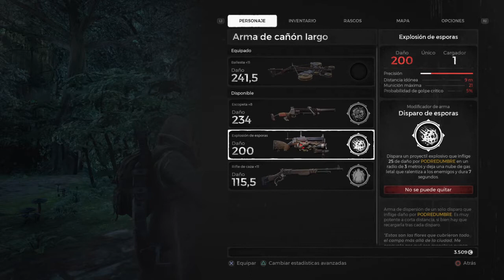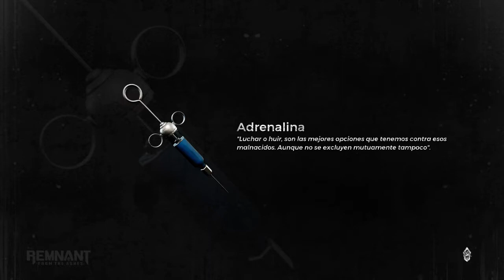Remnant From the Ashes | Parte 11 | LA ORILLA FRONDOSA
Remnant: From the Ashes es un juego de disparos en tercera persona de acción y rol desarrollado por Gunfire Games y publicado por Perfect World Entertainment . Fue lanzado para Microsoft Windows , PlayStation 4 y Xbox One el 20 de agosto de 2019. El juego recibió críticas generalmente positivas tras su lanzamiento y se vendieron más de 1 millón de unidades.

Remnant: From the Ashes toma prestada su mecánica de franquicias como la serie Souls , pero en lugar de ser simplemente un combate cuerpo a cuerpo, incorpora un elemento de disparos en tercera persona donde el jugador puede empuñar hasta dos armas, una principal y otra. brazo lateral, junto con su arma cuerpo a cuerpo. Estas armas pueden variar entre ametralladoras, escopetas, rifles de caza, rifles de francotirador y similares, y también pueden agregarles modificaciones que otorgan a los jugadores habilidades adicionales. Los jugadores pueden crear su propio personaje personalizado y deben derrotar a los enemigos y jefes desafiantes que se encuentran en un mundo generado aleatoriamente, aunque el jugador aún sigue una historia establecida. Los jugadores pueden mejorar sus armas y armaduras utilizando materiales que encuentran en todo el mundo. También pueden desbloquear puntos de rasgo, que se pueden usar para aumentar las estadísticas de su personaje jugable.

A diferencia de otros títulos de Souls que tienen componentes multijugador limitados, Remnant permite a los jugadores formar equipo con otros jugadores (con un tamaño máximo de grupo de tres) y progresar a través de la historia, donde el juego escala la dificultad en función de cuántos jugadores hay en el juego. La forma en que esto funciona es que si un jugador se une al juego de otro jugador, mientras que el jugador que se une ganará el mismo botín que el jugador original, una vez que el jugador que se une regresa a su mundo, se requiere que progrese en la historia nuevamente. Esto se debe a que los diferentes elementos que se encuentran en el mundo de un jugador pueden no ser los mismos en otros jugadores; esto puede variar a qué enemigos y qué jefes se encuentra un jugador. A diferencia de otros títulos similares, los jugadores no pierden ningún elemento o puntos de habilidad al morir, sino que son llevados de regreso al punto de control, donde cada vez los enemigos pueden diferir en número o cambiar lo que genera, manteniendo así una variedad en el juego.